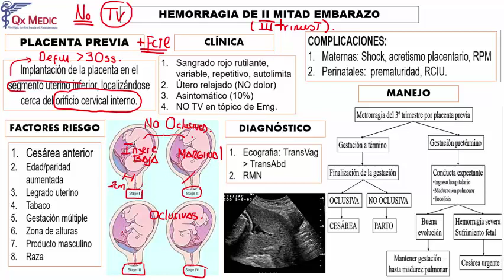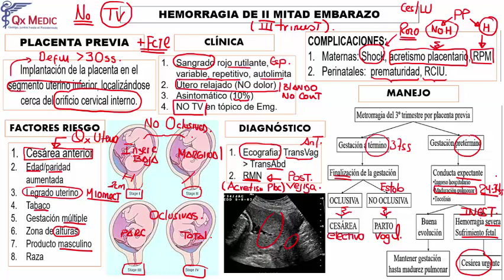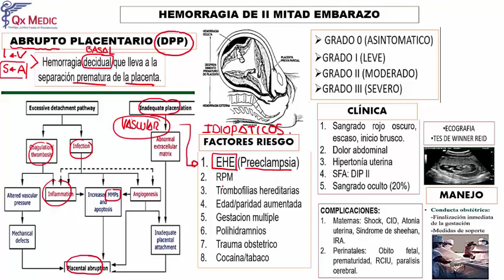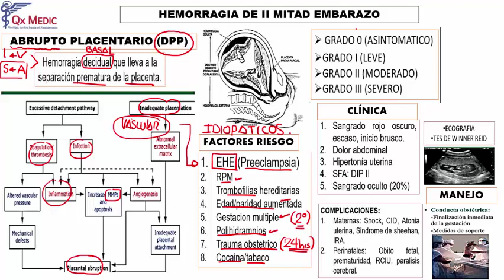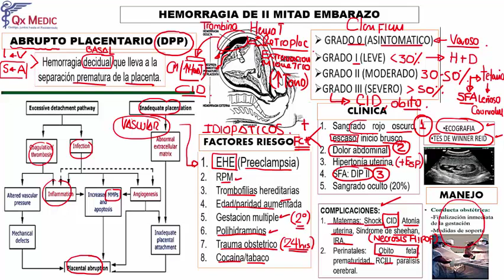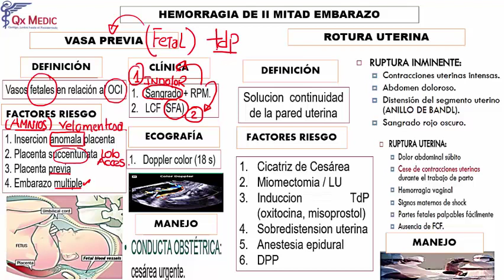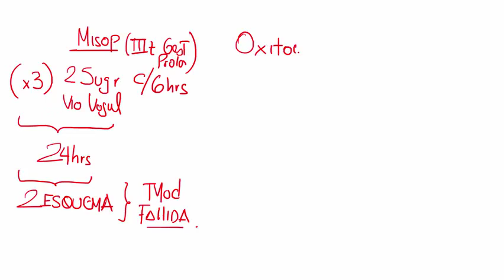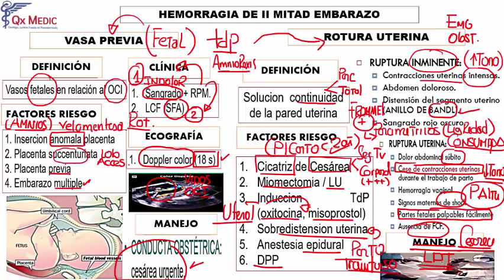23. HEMORRAGIA DE LA II MITAD EN EL EMBARAZO